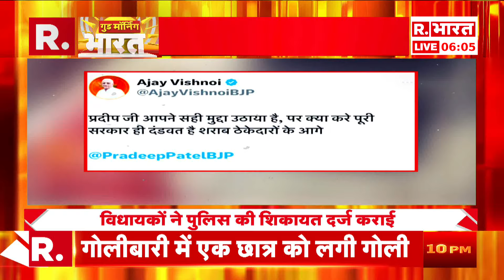MP में गजब की राजनीति!, अपनी ही सरकार से परेशान हुए विधायक | R Bharat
मध्य प्रदेश में ऐसे मामले सामने आए हैं, जहां विधायक पुलिस से परेशान है. विधायकों का कहना है कि पुलिस उनकी बात नहीं सुन रही है. साथ ही कई विधायकों ने इन मामलों को लेकर सोशल मीडिया पर बयान भी शेयर किया है. विधायक ब्रिज बिहारी पटेरिया ने तो इस्तीफा तक दे दिया था. उन्होंने कहा था, जब पुलिस एक विधायक की सुन ही नहीं रही तो मेरे विधायक होने का क्या मतलब. हलांकि, बाद में बीजेपी नेताओं के दखल के बाद इस्तीफा वापिस ले लिया गया.